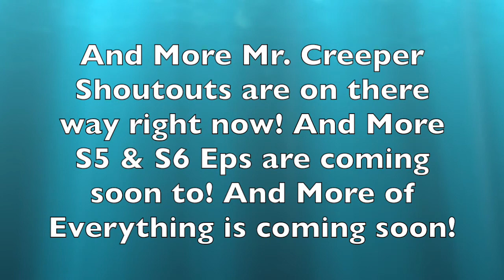The World Adventures, S2, Ep3, The Office Chair/ Mr. Creeper Gets Kidnaped! 2020,